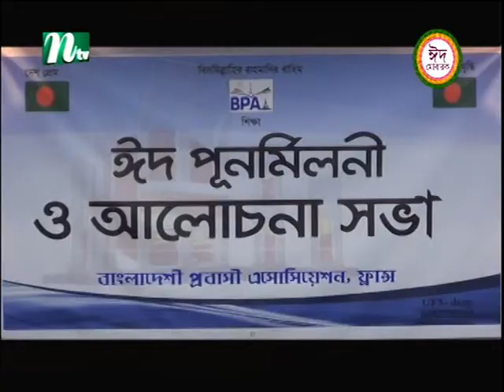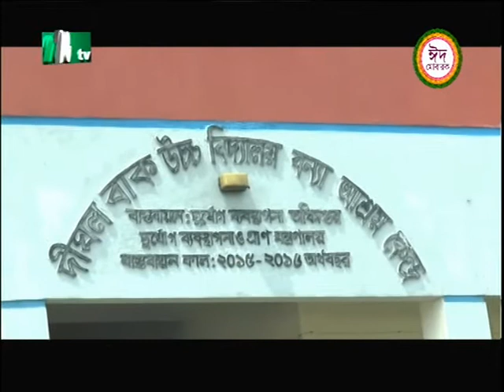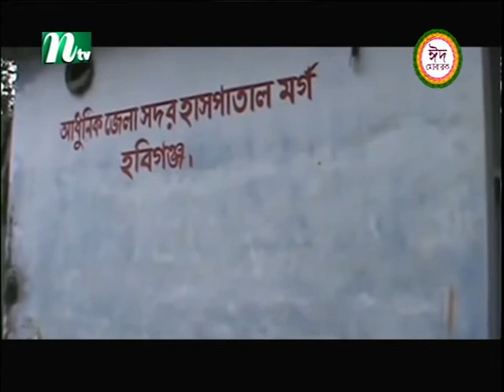NTV Europe News 19th June 2018